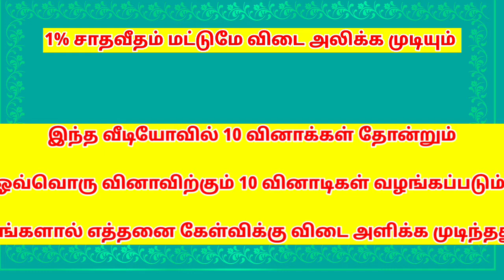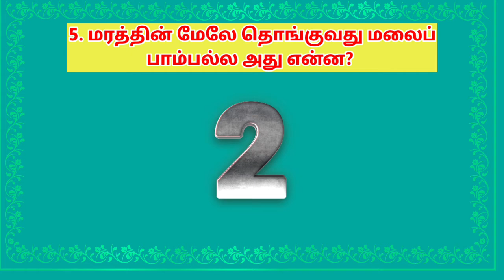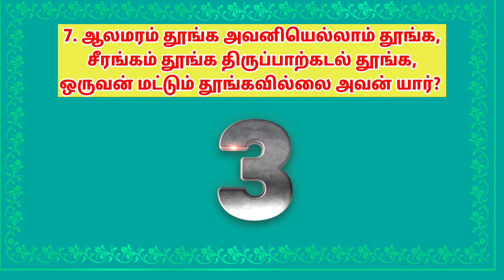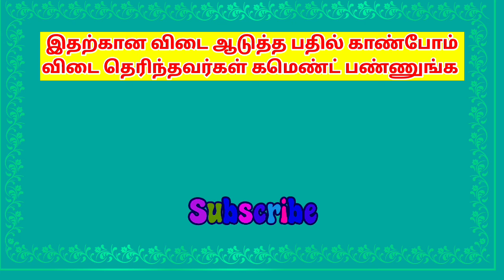vidukathai in tamil